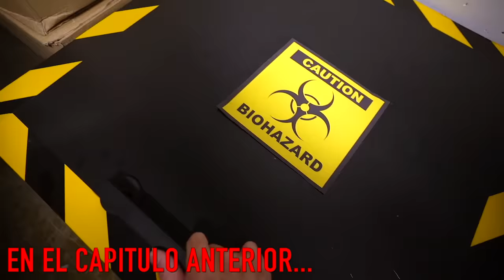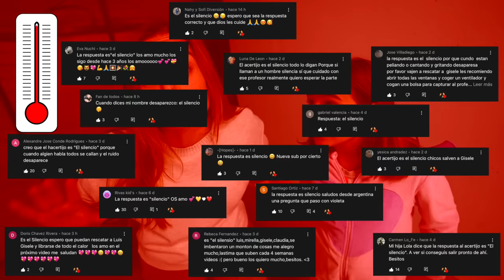DESCUBRIMOS UN LABORATORIO Y CLAUDIA QUEDA ATRAPADA Itarte Vlogs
Hemos descubierto un laboratorio, pero Claudia queda atraapada en el tunel...Itarte vlogs
Nuestros canales top: